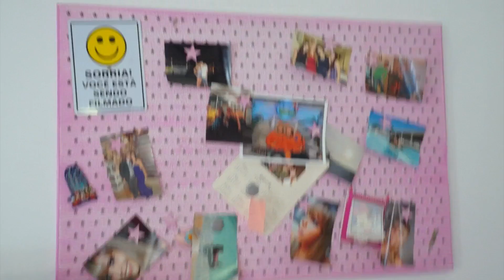TOUR PELO MEU QUARTO NOVO E DECORAÇÃO TUMBLR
Confira o vídeo de Tour pelo meu quarto novo COM TODA DECORAÇĀO, PENTEADEIRA E MUITO MAIS.
LOJA ONLINE CONFIÁVEL para compras maquiagens, biquínis, bolsas.